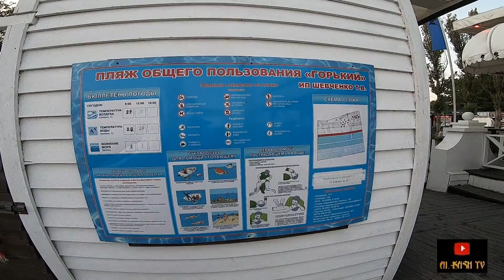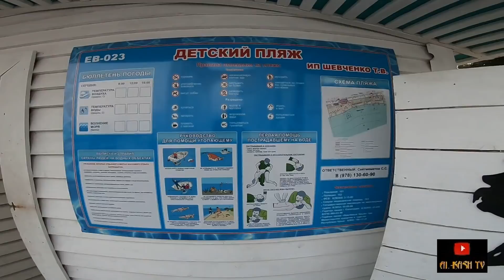ЕДЕМ В КРЫМ НА МАШИНЕ/12 серия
обсуждение сотрудничества
поддержка канала
сбербанк карта 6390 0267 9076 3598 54